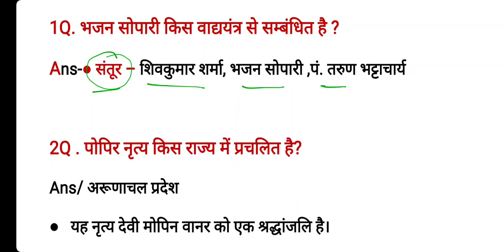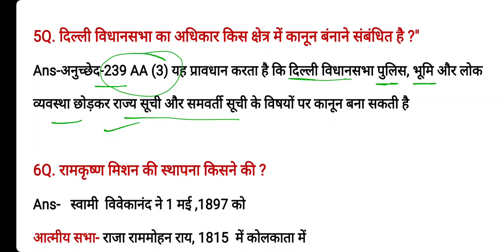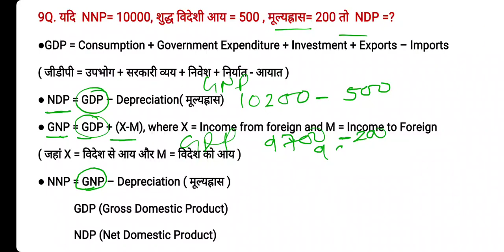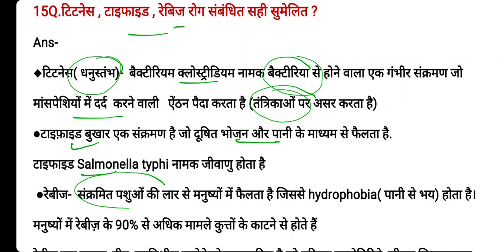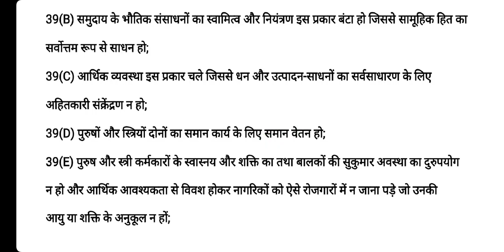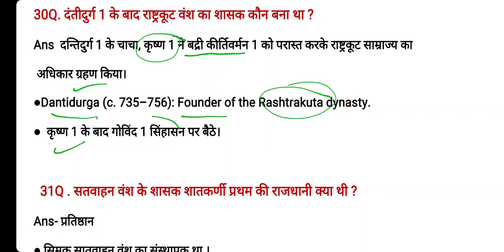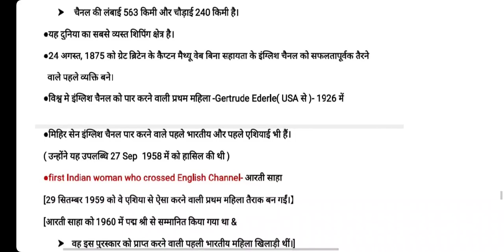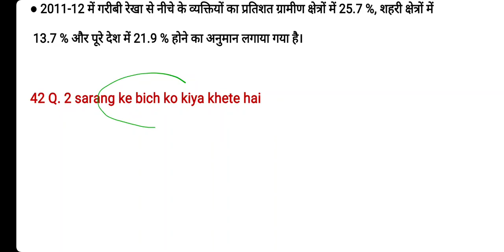Delhi Police 30 November 1st Shift GK | SSC Delhi Police Constable 30 Nov 2023 Exam Analysis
SSC Delhi Police Constable Exam 30 November 2023 1st Shift All GK, Science and Current Affairs, Computer Questions  Analysis. Delhi Police 30 November 1st Shift Questions